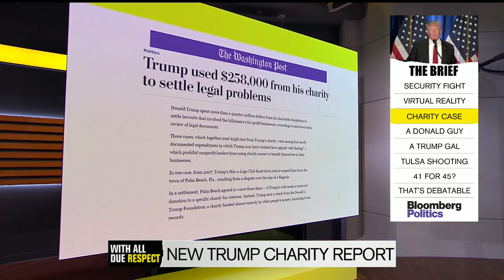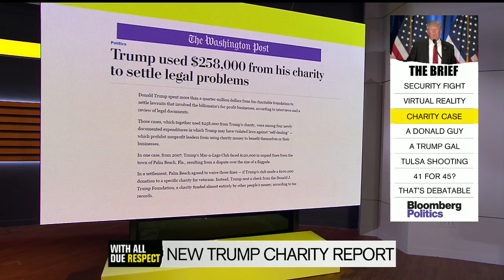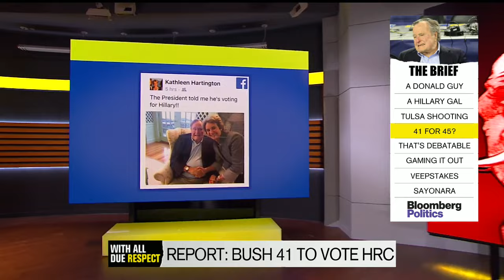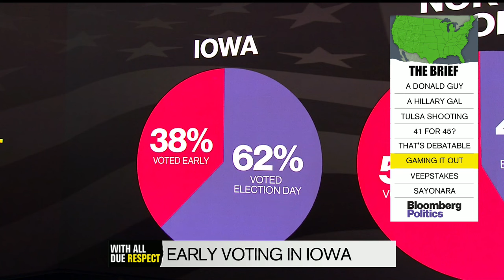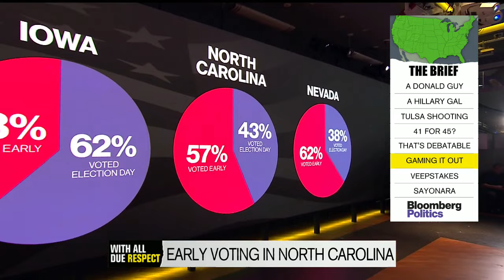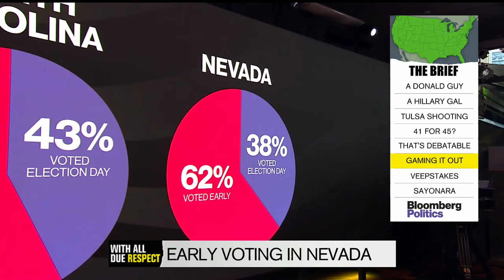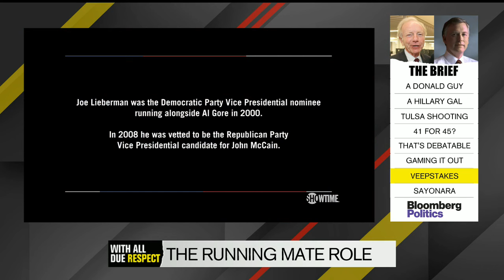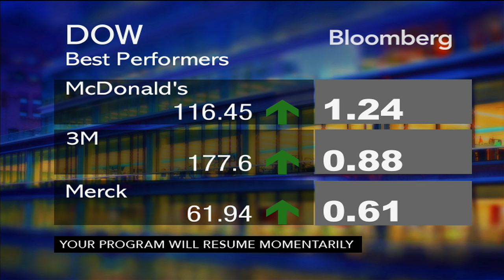Did Trump's Foundation Break the Law? What We Know So Far (With All Due Respect - 09/20/16)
The Washington Post reported today that Republican presidential nominee Donald Trump spent a total of $258,000 from his charitable foundation to settle lawsuits that involved his businesses. The transactions may violate IRS self-dealing rules, and the New York attorney general is also investigating whether any state laws were broken How will the revelations impact Trump's campaign and the 2016 race? We'll cover that (and more) today on 'With All Due Respect.'